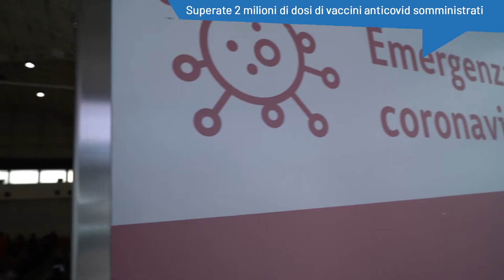Vaccini anticovid, raggiunta quota 2 milioni di dosi somministrate.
“Due milioni per noi è un simbolo, abbiamo somministrato più del 90% delle dosi consegnate alle nostre farmacie, ma oltre a questo numero, due milioni significa che grazie a questi vaccini stiamo mettendo in sicurezza tutta la popolazione più vulnerabile”.

Il presidente della Regione Puglia Michele Emiliano e l’assessore alla Sanità Pier Luigi Lopalco commentano cosi il traguardo raggiunto.